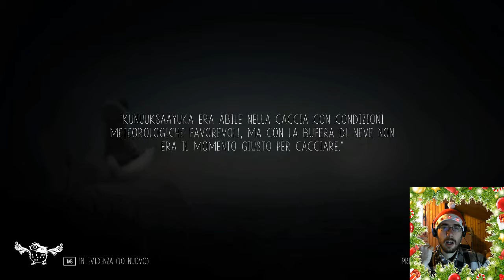Nella balena - Never Alone [E4] - Gameplay Ita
Livello acquatico e stranamente poche morti ad attendere Matsetes